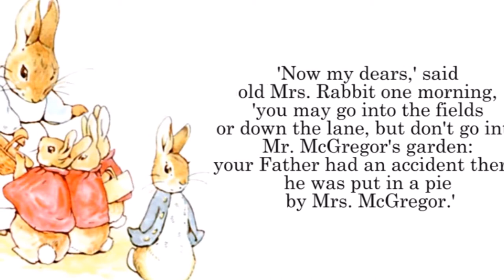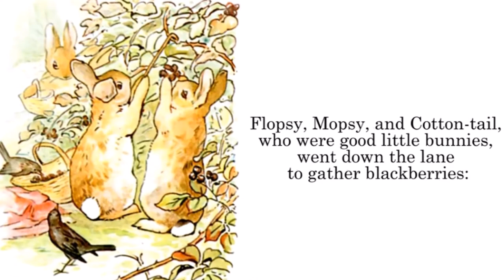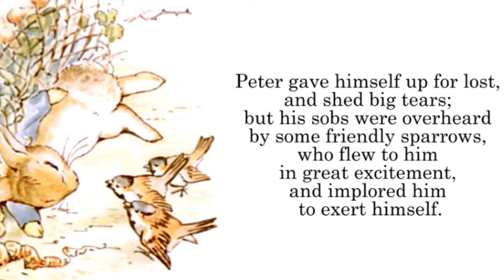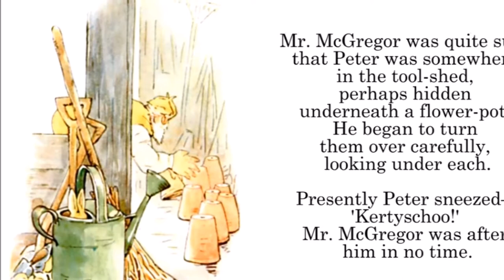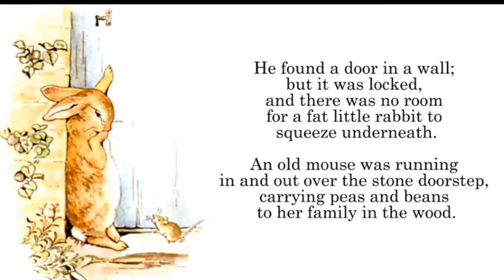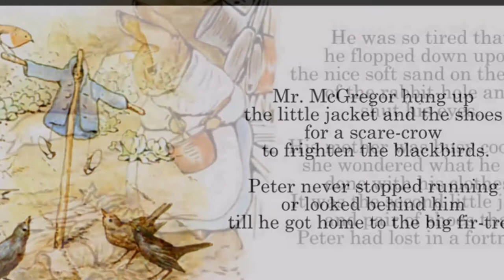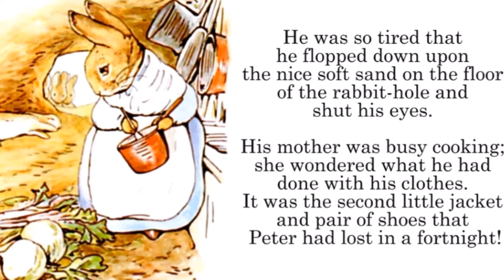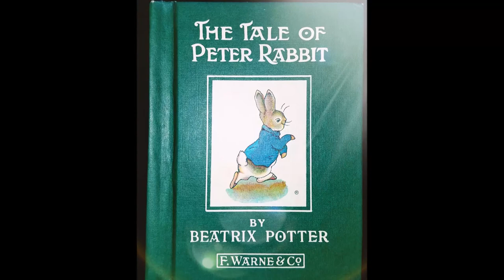The Tale Of Peter Rabbit by Beatrix Potter Read Along- Read by Paul Wilcox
The Tale Of Peter Rabbit by Beatrix Potter read aloud by Paul Wilcox.

   I hope you all enjoyed The Tale Of Peter Rabbit by Beatrix Potter. The moral or lesson of this story is to listen to your parents (and to your teachers). Sometimes they tell you "no" or warn you not to do something, not because they are trying to keep you from having fun, but because they are trying to keep you safe, like Peter Rabbit's mom was trying to keep him from getting caught by Mr. McGregor and turned into a rabbit pie. Till next time, keep reading and keep learning. Bye!